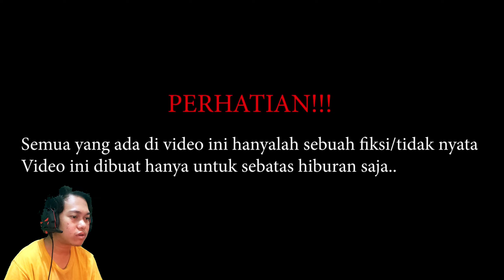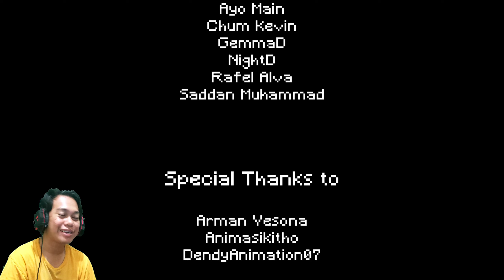Reaction YOUTUBE REWIND MINECRAFT 2022 || Akhirnya Ada Gw!! (Bahagia Banget)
okey teman " jadi kali ini aku akan menyelamatkan para axolotl dari infeksi slime yang berbentuk katak di axolotl island ini.

Channel ke 2 UzeMing Official